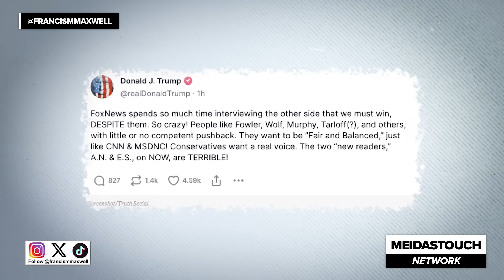Trump ATTACKS FOX after Kamala CRUSHES him in ratings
Donald Trump is completely losing it after Fox News hosted Kamala and himself on the SAME DAY and Kamala nearly DOUBLED HIS RATINGS. Francis Maxwell reacts.